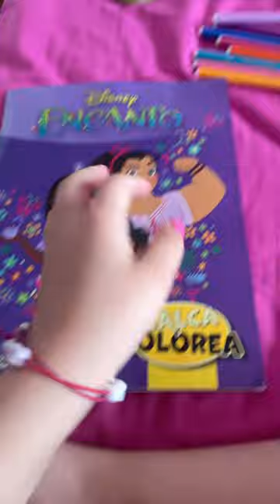8 de mayo de 2023